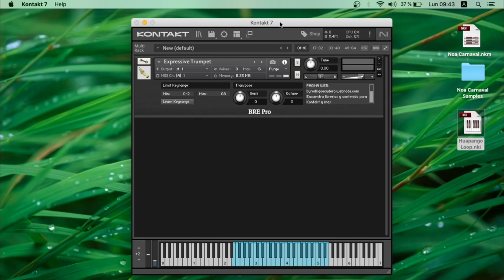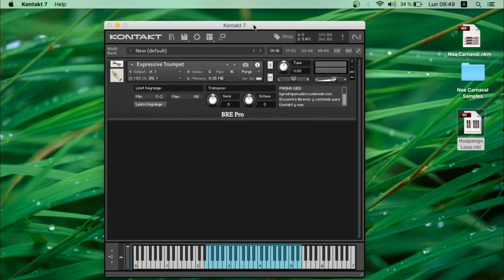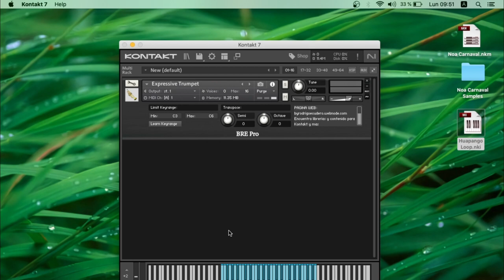Expressive Trumpet para KONTAKT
🔴¿COMO SALTAR LA PUBLICIDAD?🔴
Aquí esta la solución 👇

Si quieren colaborar y hacer donaciones a:
Gracias :)